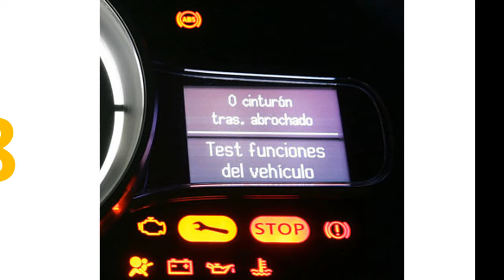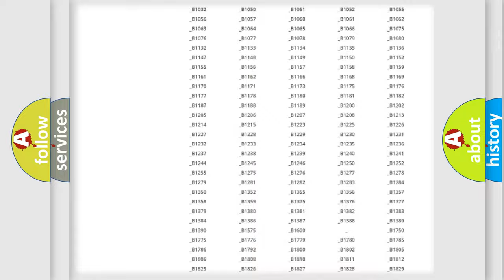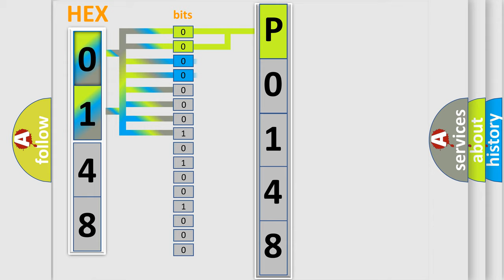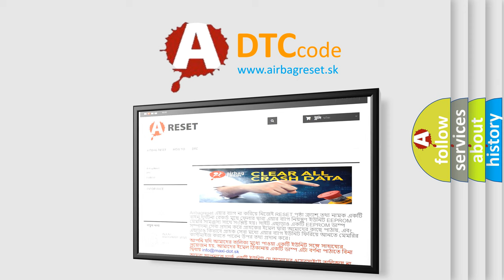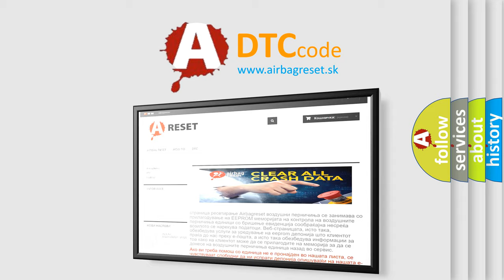DTC Mercury P0148 Short Explanation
Contents:
0:21 Basic DTC analysis according to OBD2 protocol standard.
1:48 Insight into programming
2:58 A diagnostically understandable description of the Diagnostic Trouble Code
3:05 Basic error definition

Make
Mercury
Code
P0148
Definition
Trans Preference Switch Circuit Low
Description
The battery voltage must be between 90-160 volts  Ignition switch in the RUN position  The Tow or Haul switch must be activated
Cause
Perform a visual inspection for loose or poor connections at all related componentsRefer to Testing for Intermittent Conditions and Poor Connections in Wiring Systems